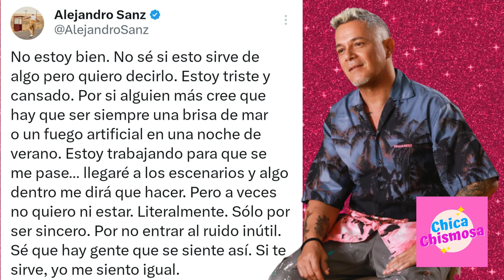🔵 ALEJANDRO SANZ ESTÁ TRISTE Y CANSADO❗ ALARMA A SUS FANS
AlejandroSanz volvió a causar preocupación entre sus seguidores.